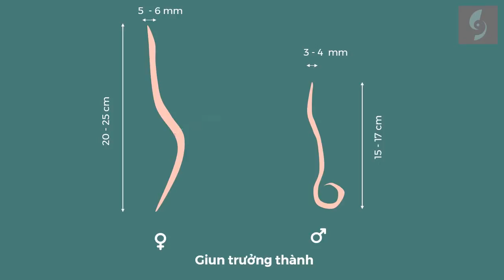Slide hoạt hình Motion Graphics siêu ấn tượng về Giun đũa / Khóa học Powerpoint Online: 9slide.com/